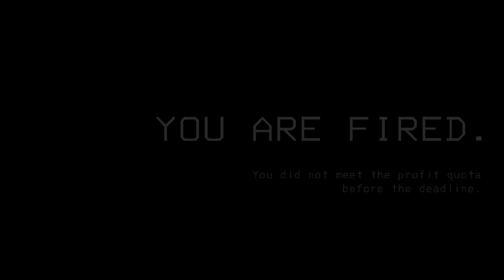This Is How Not To Play Lethal Company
Today we check out Lethal Company, this was my first time actually playing, however i knew a little bit from watching videos, i had A LOT of fun making this video and editing all the funny moments!